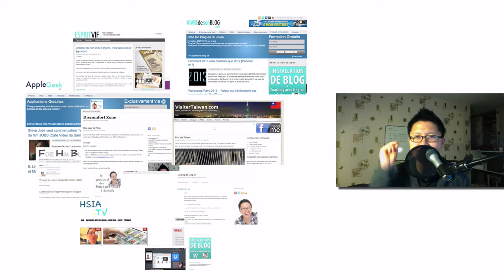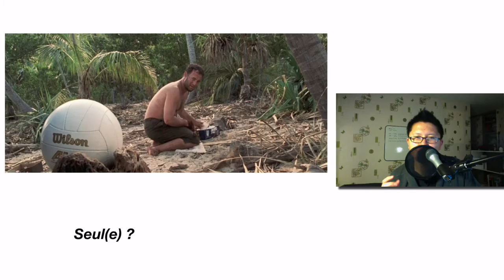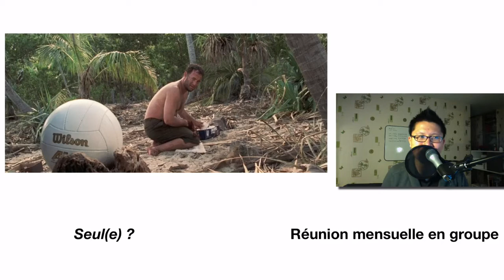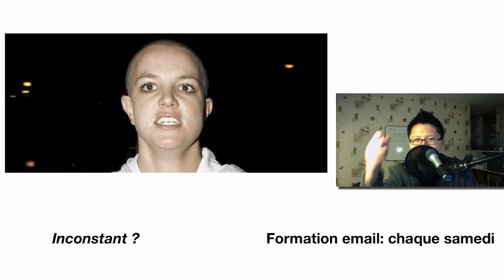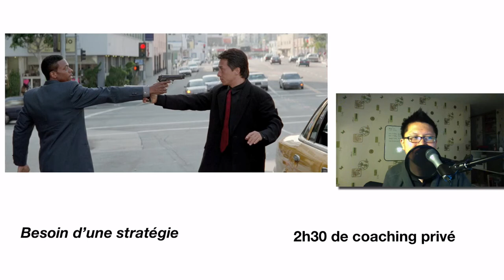La Formation qui répond à tes 6 besoins de blogueurs débutant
Durant cette session, nous t'apporterons de la clarté pour développer une activité prospère. Plus d'infos sur la formation